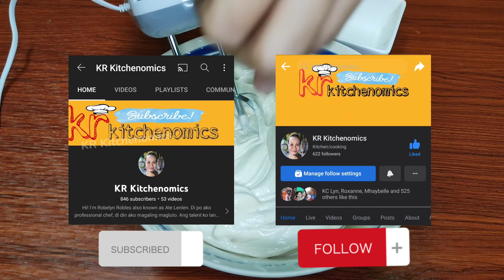SUBUKAN ITO! NAPAKAMURA NA NEGOSYONG ICE CREAM | NEGOSYO SA MALIIT NA PUHUNAN | NEGOSYONG PATOK 2023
MERYENDANG PANG NEGOSYO 2023 | LOW BUDGET ICE CREAM RECIPE | PATOK NA NEGOSYO 2023

Meryenda swak sa budget ba ang hanap nyo? Patok na negosyong ngayong 2023 ?Itong meryendang pinoy recipe na ito ay patok na negosyo sa maliit na puhunan lamang ito din ay patok na meryenda ng pinoy.  Magtuturo din tayo ng mga meryendang pang negosyo mga patok na ulam patok na meryenda at kung anu ano pa.

Add tags
Negosyo recipe
Negosyo recipe ideas
Negosyo tips
Negosyo Philippines
Negosyo Ideas
Lutong bahay
Paano magnegosyo sa maliit na puhunan
Patok pang negosyo recipe
Patok na negosyo ngayong summer
Patok na merienda pang negosyo
Patok pang negosyo
Patok na pang negosyo
Patok na pang negosyo ngayong pasko
Patok ngayong pasko
Pasko merienda recipe
Pasko noche buena
Ulam pinoy recipe budget meal
Ulam recipe
Ulam recipe panlasang pinoy
Ulam ideas
Ulam pinoy
Meryenda swak sa budget
Meryendang pinoy recipe easy
Merienda recipe
Meryendang pinoy recipe mura
Business food pinoy
Business recipe
Trending negosyo recipe 2022
Trending negosyo recipe
Piso negosyo recipe
Piso pisong negosyo
Piso negosyo
Maliit na puhunan pero malaki ang kita
Maliit na puhunan business
Maliit na negosyo malaki ang kita
Maliit na puhunan recipe
Maliit na puhunan para sa negosyo